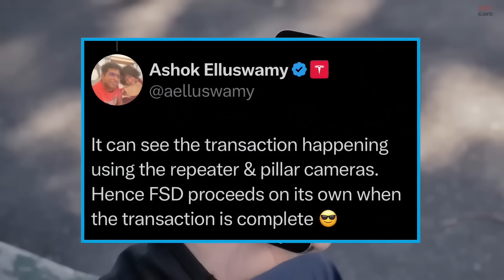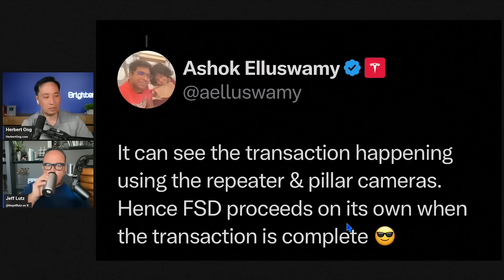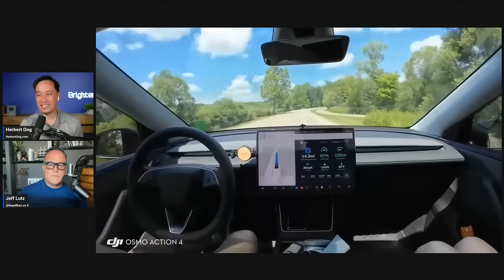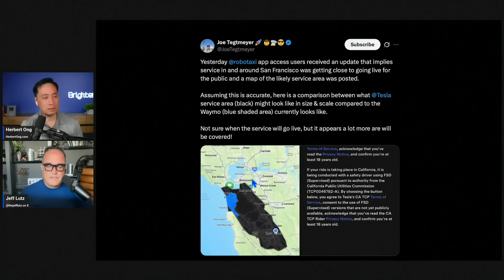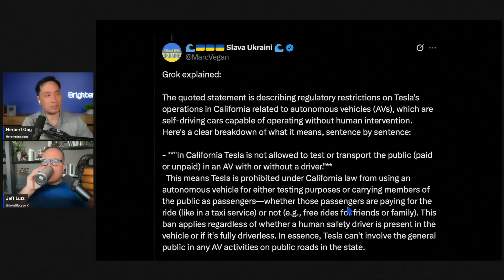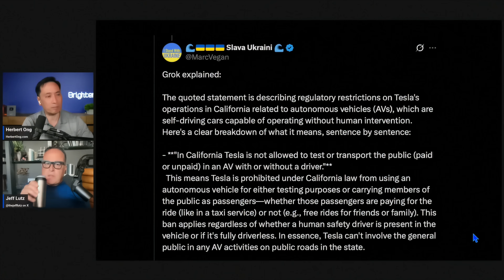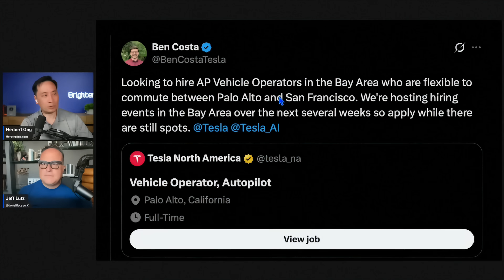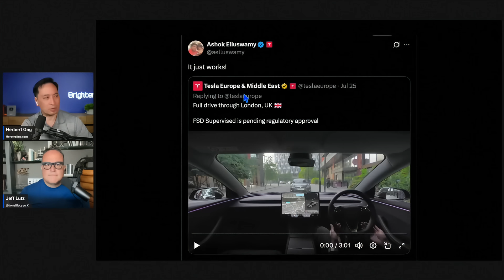Tesla Robotaxi in California? It’s Closer Than Ever